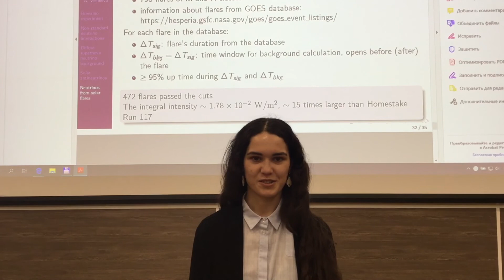Vishneva_A_seminar_12_02_2020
Обзор общелабораторного семинара 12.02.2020 г. Алины Вишневой "Новые результаты поиска редких событий в эксперименте Borexino".

Жидкосцинтилляционный нейтринный эксперимент Borexino, изначально предназначенный для детектирования солнечных нейтрино, также является чувствительным инструментом для поиска редких процессов при энергиях порядка 1 МэВ. Среди недавних результатов эксперимента - поиск нестандартных нейтринных взаимодействий, а также ограничения на потоки диффузных нейтрино от сверхновых, нейтрино от солнечных вспышек и солнечных антинейтрино, ожидаемых в результате спин-флейворной прецессии нейтрино в магнитном поле Солнца. Получен наилучший предел на поток нейтрино от солнечных вспышек при энергиях ниже 3 МэВ и первое экспериментальное ограничение на поток диффузных нейтрино от сверхновых в диапазоне от 1.8 до 8 МэВ. Ограничения на параметры нестандартных нейтринных взаимодействий и поток антинейтрино от Солнца сравнимы с результатами других экспериментов.